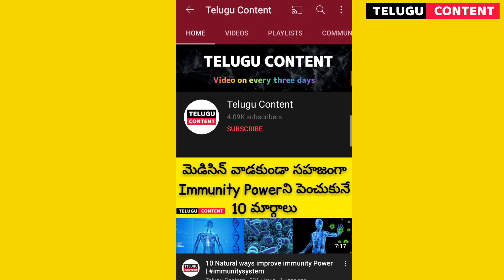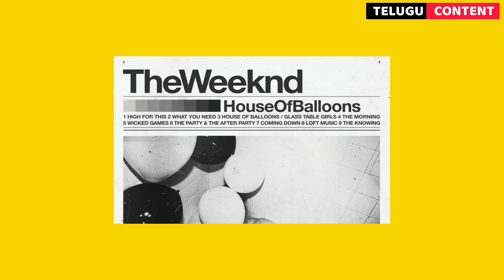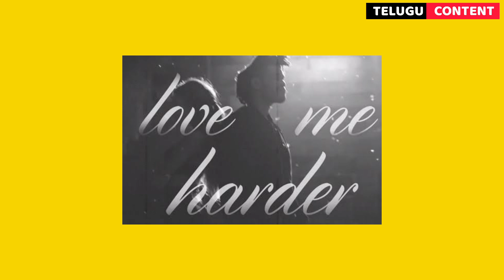Weeknd Biography in Telugu | success story of Weeknd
In this video I discussed about total life story of  The Weeknd in Telugu language.. please watch the full video if you like the video please like and subscribe to the channel..and share this video with your friends and weeknd fans😜

👉 wazirx account opening Link (FREE)

                          and